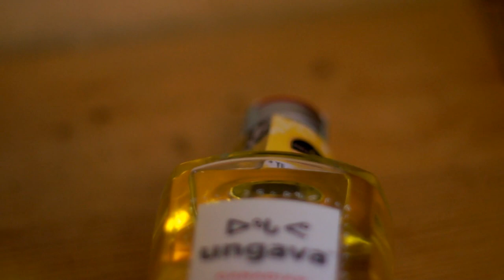Ungava Canadian Premium Gin